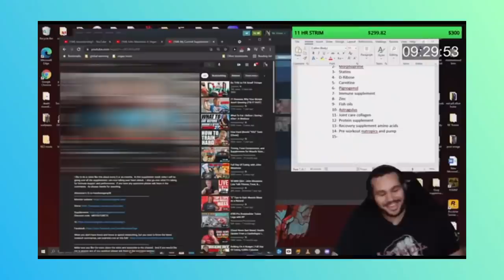Greg Doucette Angrier Than Last Time w/Vegan Gains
Greg Doucette has made a follow-up video once again targetting Vegan Gains' unkind words to others. And he's madder than last time! But what is his motivation? Is he REALLY this incensed or is it a diversionary tactic to take the heat off of his lust for eating animal flesh?

HOME TEST KITS: Testosterone, cholesterol, nutrient levels, organ function & STI, etc
(NB. I don't recommend the omega 3/6 test as it measures EPA and ARA only, not total 3/6)

*** Bio ***